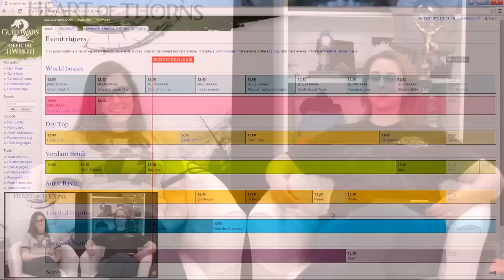Guild Chat, episode 31: Bite-Sized Fun, Bells & Missiles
Host Rubi Bayer is first joined by Game Designer Nellie Hughes to talk about some of the activities you can do in thirty minutes or less in Guild Wars 2: Heart of Thorns™. Then Sound Designers Drew Cady and Jerry Schroeder go deep into the making of the sounds of the next Raid Boss!